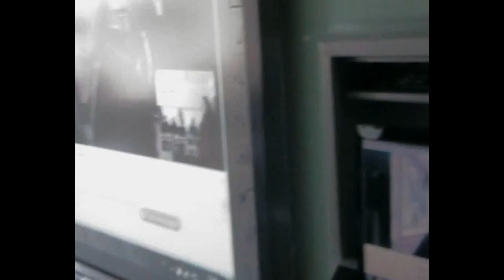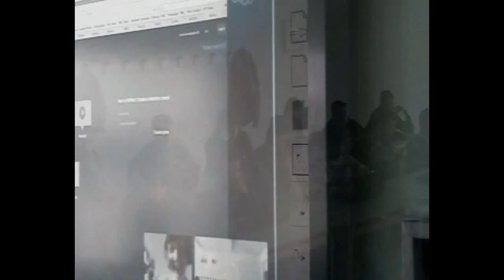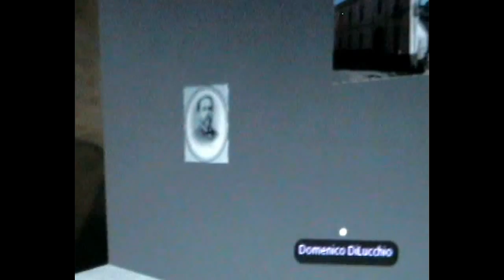Distance trainings with Keune and Benassi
iTEC 3, Learning Story ArtBox / TalkingSpace. Activity: Distance learning
Anna Keune (Aalto University, Helsinki) speaks about Reflex
Andrea Benassi (Indire, Firenze) speaks about edMondo (second life)
1G Liceo Scientifico "G.Fortunato" Rionero in Vulture ITALY, teacher: R.Lopes